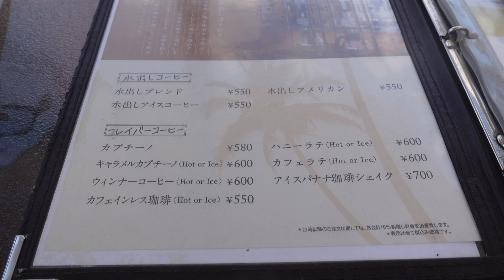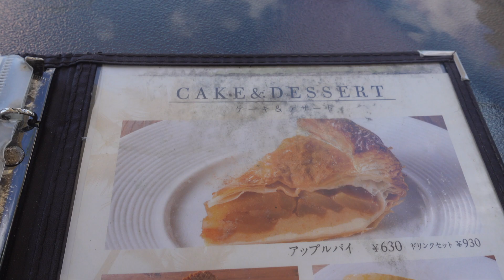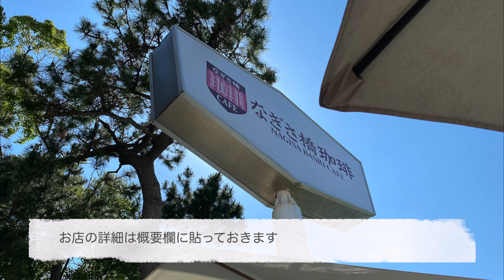逗子でランチ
今日は金髪の彼女を乗せて隣町までドライブ
やって来たのは逗子の渚橋にある「なぎさ橋珈琲」
ここはテラス席だとワンコも一緒に食事ができるナイスなお店で
ちょっと遠くに江ノ島が見えるシーサイドテラスはこの時期最高です
価格もリーズナブルで駐車場はなんと180分無料（夏場は知りませんが）という、本当に素敵なお店です。
詳細は逗子葉山WEBで
秋谷海岸には県立立石駐車場が隣接していて、なんとここの駐車場は無料
夏場は平日でも大混雑必至
詳細は横須賀市のサイト